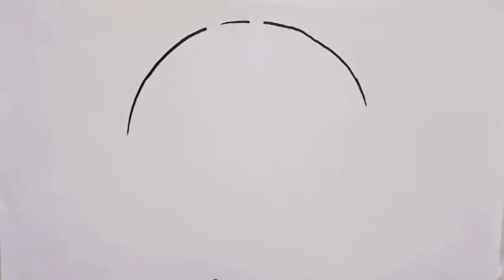Как нарисовать Смайлик🤗 в✏️ Медицинской Маске? Просто рисуем.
Привет, В этом видео вы увидите как нарисовать СМАЙЛИК в Медицинской Маске, 😷просто рисуем, Урок рисования для детей, How to draw a Emojis..